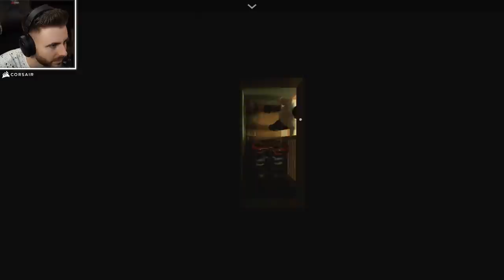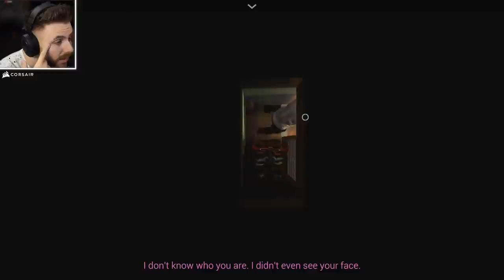A VENIT IAR LA NOI LA USA! DESCHIDEM SAU NU? 12 MINUTE!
🔊 Castile Mele (Corsair) :
🎮 Twelve Minutes